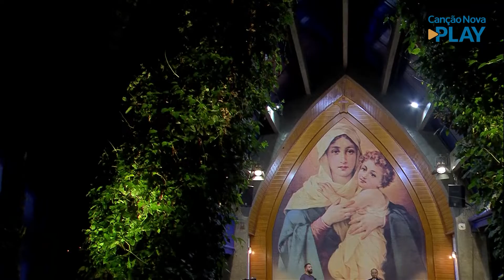Santo Terço - Mistérios Dolorosos (10/05/2022)